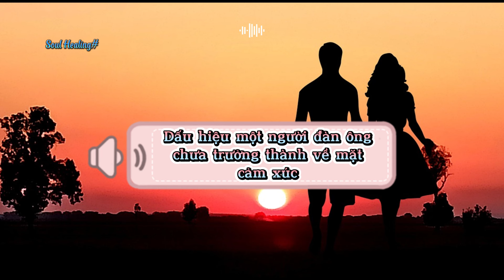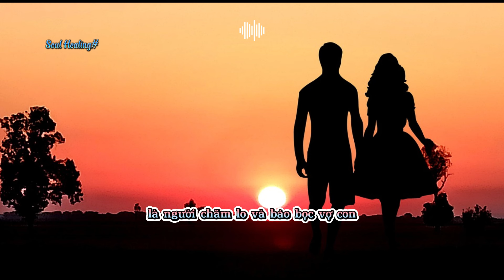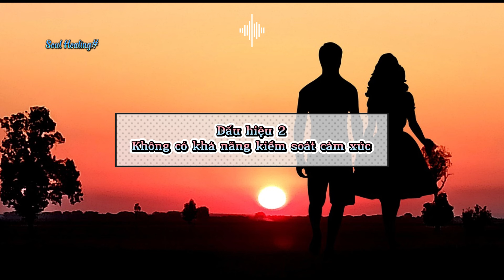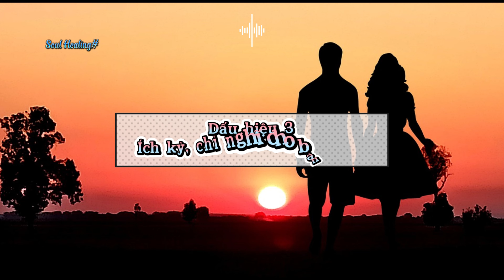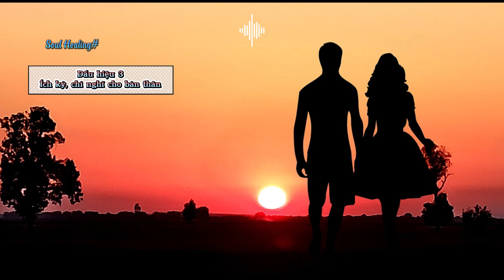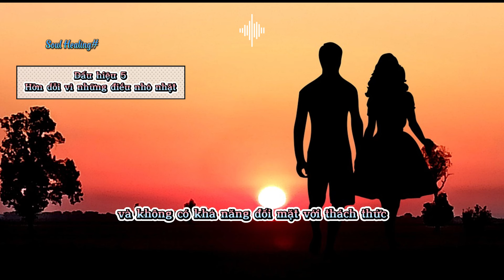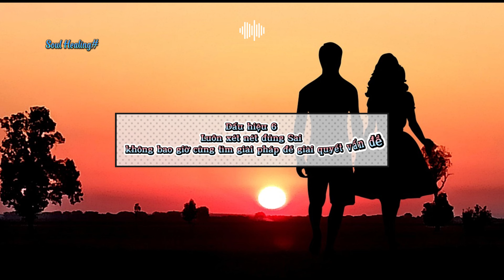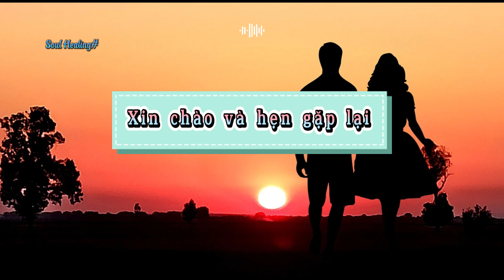Dấu hiệu một người đàn ông chưa trưởng thành về mặt cảm xúc, phụ nữ cân nhắc khi yêu ?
Là phụ nữ, bạn có đang hẹn hò hay đang chung sống với 1 người đàn ông, mà thỉnh thoảng bạn luôn cảm thấy mình như người chị, người mẹ của anh ta? Bạn luôn là người chăm lo cho mối quan hệ, giải quyết các vấn đề phát sinh trong mối quan hệ. Bạn luôn là người lo nghĩ và gìn giữ mối quan hệ đó.
Để tránh đi vào những sự đổ vỡ không đáng có sau này, ngay từ đầu, phụ nữ hãy cân nhắc lựa chọn, để tránh gặp phải 1 người đàn ông chưa trưởng thành. Bởi lẽ, người đàn ông luôn được xem là người trụ cột của gia đình, là người chăm lo và bảo bọc vợ con. Vậy thì, khi chưa đủ trưởng thành về tư tưởng, cảm xúc thì liệu anh ta có đủ khả năng để mang lại hạnh phúc cho bạn hay không?
Sau đây là những dấu hiệu một người đàn ông chưa trưởng thành về mặt cảm xúc. Hi vọng sẽ giúp bạn nhìn nhận ra mình có đang bên cạnh 1 người như vậy hay không, và hi vọng bạn có sự lựa chọn đúng đắn trong mối quan hệ của mình.

Mọi bản quyền thuộc về kênh Soul Healing, vui lòng không reup.
Cảm ơn bạn đã xem video này và chúc bạn luôn an yên và hạnh phúc.